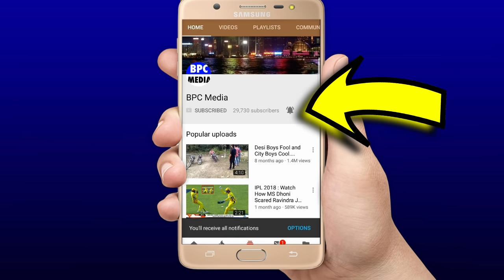देखिये,चौथे टेस्ट से पहले आया Rishabh Pant का तूफान,ऐसी बल्लेबाजी देख Kohli,Rohit Dhoni भी दंग